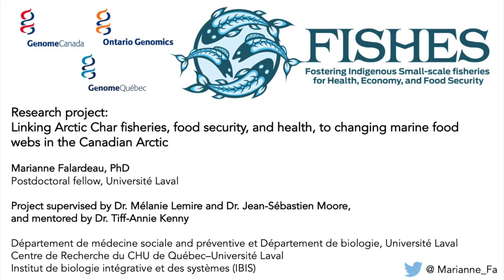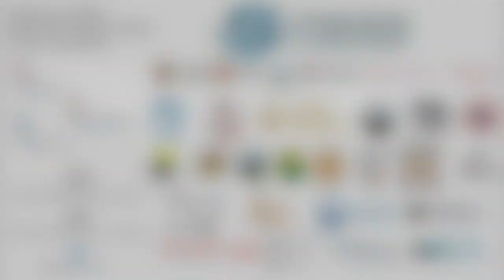Linking Arctic Char fisheries, food security, and health, to changing marine food webs in the Arctic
FISHES - Linking Arctic Char fisheries, food security, and health, to changing marine food webs in the Canadian Arctic.